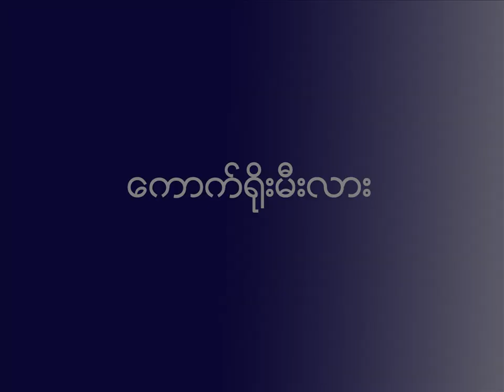ကောက်ရိုးမီးလား (မီးမီးခဲ) myanmar song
Myanmar gospel song
Mee Mee Khel